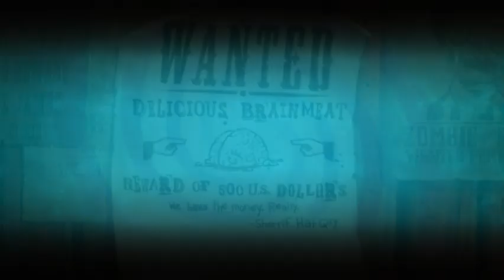Plants vs. Zombies 2 - Wild West Day 7-9 (part 21)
Thanks for every like and favorite! They really help! Plants vs. Zombies 2 part 21. It includes Wild West Day 7, 8 and 9